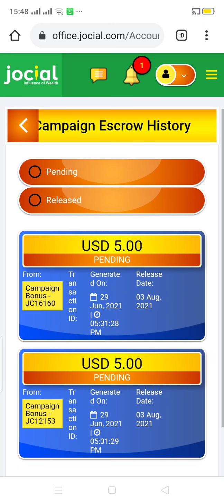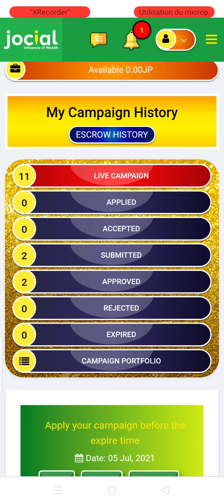Jocial mes deux premières publicités ont été approuvées